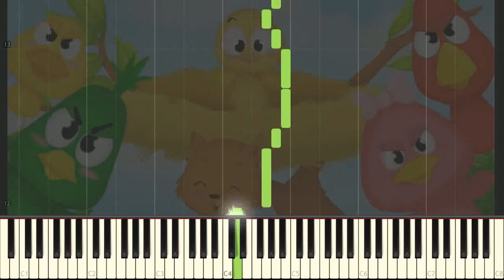Alouette - Frans volksliedje